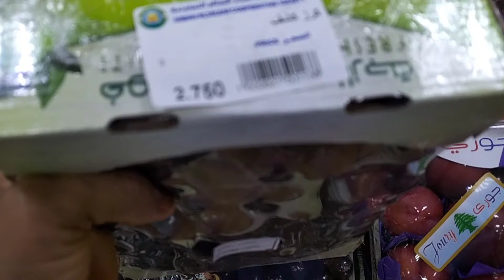Living In Kuwait 🇰🇼/Ghanaians🇬🇭 in Kuwait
In today's video is all about going out for food stuff shopping